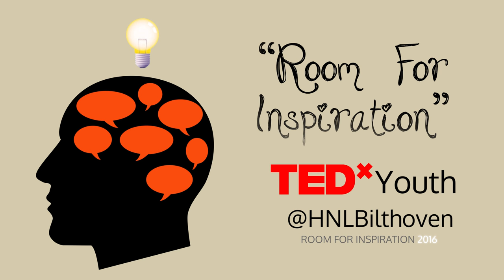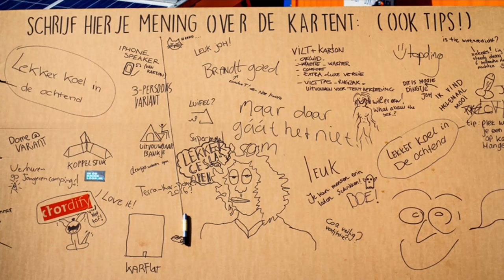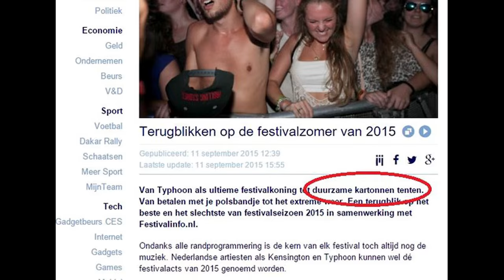Cardboard recyclable tents: the solution for festivals? | Jan Portheine | TEDxYouth@HNLBilthoven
Jan Portheine, a young Dutch entrepreneur and engineer, shows in his TEDxtalk what might be a simple and sustainable solution for festivals. Instead of all those thousands of tents that are left behind…

Jan Portheine
Co-Founder of KarTent
During his graduation at Architecture at the TU Delft, Jan designed, tested and implemented a solution for the thousands of tents that are left behind after a festival. With a history in cardboard constructions and a creative view he managed to make the KarTent to what it is now.